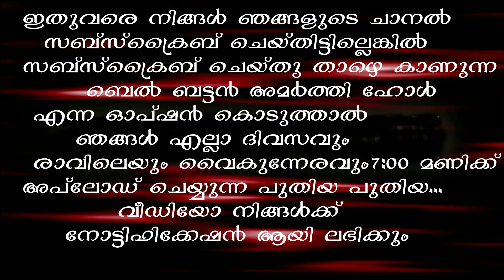അല്ലാഹുവിന്റെ റസൂലിനോട് പർവ്വതം സംസാരിക്കുന്ന നിമിഷം ഇതിൽ നമുക്ക് ചിന്തിക്കാനുണ്ട് ഒരുപാട്... !!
അല്ലാഹുവിന്റെ റസൂലിനോട് പർവ്വതം സംസാരിക്കുന്ന നിമിഷം ഇതിൽ നമുക്ക് ചിന്തിക്കാനുണ്ട് ഒരുപാട്... !!   ||ഇതുവരെ നിങ്ങൾ ഞങ്ങളുടെ ചാനൽ Sabscribe  ചെയ്തിട്ടില്ലെങ്കിൽ  Sabscribe  ചെയ്തു   Bell icon  Prees ചെയ്യുക All  എന്ന ഓപ്ഷൻ കൊടുത്താൽ ഞങ്ങൾ എല്ലാ ദിവസവും രാവിലെയും വൈകുന്നേരവും7:00 മണിക്ക് അപ്‌ലോഡ് ചെയ്യുന്ന പുതിയ പുതിയ വീഡിയോ നിങ്ങൾക്ക് നോട്ടിഫിക്കേഷൻ ആയി ലഭിക്കും